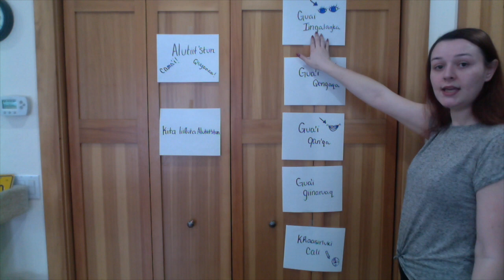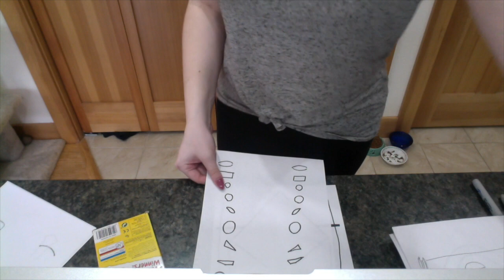Lets Make a Mask! Virtual Alutiiq Assignment 1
In this video you will learn how to make an Alutiiq Mask using items in your home and the Alutiiq Language!